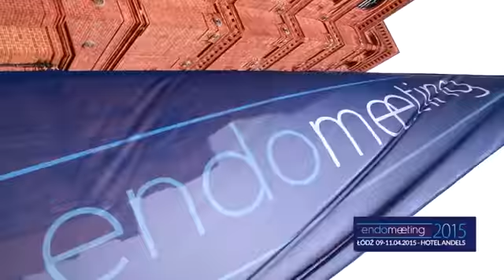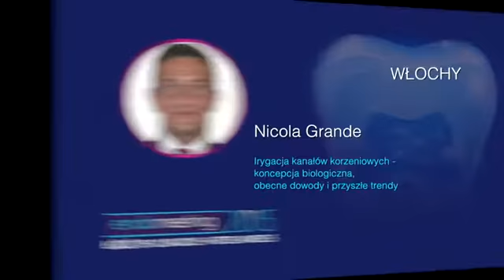Zapowiedź EndoMeeting 2015